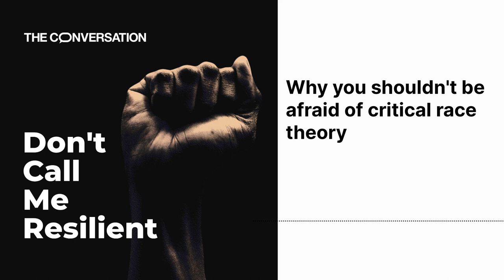Why you shouldn't be afraid of critical race theory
Today we explore how applying critical race theory in classrooms across Canada helps both students and teachers. Teresa Fowler, assistant professor of Education at Concordia University of Edmonton joins us. So does Dwayne Brown, a PhD student in Education at York University, and a grade seven teacher with the Toronto District School Board. Both Brown and Fowler use critical race theory in their classrooms every day, and say that it helps them to see and evaluate their own biases—while also making students feel truly included in their own education.